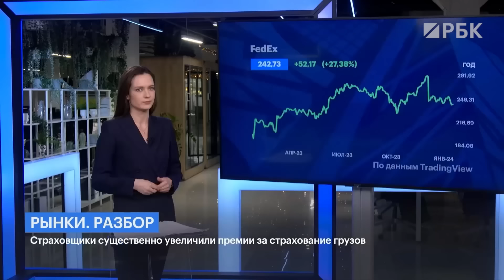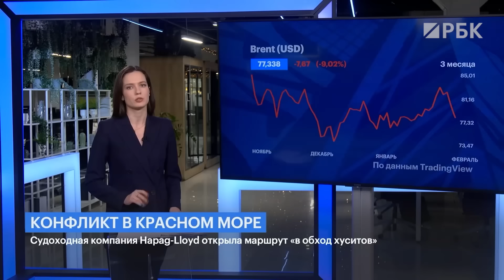Tesla, Volvo остановят производство в Европе: на кого ещё давит конфликт в Красном море. Последствия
Суэцкий канал — ключевой торговый путь между Азией и Европой. В ноябре 2023 года хуситы начали атаковать проходившие по каналу суда, которые хоть как-то связаны с Израилем. И если раньше через него проходило около 15% всей морской торговли, то из-за возросшей опасности транзит судов по этому маршруту сократился почти на треть год к году. А мировая торговля с ноября по декабрь сократилась почти на 1,5%. В январе Financial Times со ссылкой на перевозчика Clarkson сообщила, что грузоперевозки через Суэцкий канал за первую неделю месяца снизились на 90% в годовом выражении. Какое влияние конфликт в Красном море окажет на мировую экономику? Что из обычных продуктов станет роскошью, а что может исчезнуть с прилавков? И самое главное – кто от этого конфликта пострадает, а кто выиграет? Разобрались с Татьяной Ладен.

ТАймы
0:00 В последствиях конфликта в Красном море разбираемся вместе с Татьяной Ладен!
2:00 Контейнерные перевозчики стали менять свои маршруты в обход Красного моря
02:56 ГОЛУБОВ: «От двух до трёх раз выросла стоимость контейнерных перевозок в зависимости от того, от какой точки идёт контейнер»
03:44 Под каким ударом находятся европейские страны из-за конфликта в Красном море
04:52 «Дефицит контейнеровозов — это и дефицит товаров, которые они поставляют»
05:07 Главные риски для контейнеровозов ИЛИ к чему быть готовым
05:40 Какие продукты могут исчезнуть с прилавков Европы и Азии
08:04 ГОЛУБОВ: «Китайским автопроизводителям стало сложнее и дороже поставлять автомобили в Европу»
08:30 «Беда не обошла и западный автопром»: Tesla и Volva сообщили о планах приостановить производство в Европе
08:52 ЮДЕНКОВ: «Часть заводов в Европе встали»
09:20 «Под удар могут попасть всеми любимые Nike и Adidas»
10:02 ЮДЕНКОВ: «В выигрыше производители контейнеров»
11:30 Главный вопрос: что конфликт в Красном море значит для России
13:58 «Атаки в Красном море могут оказать влияние на экономику России с точки зрения цен на нефть»